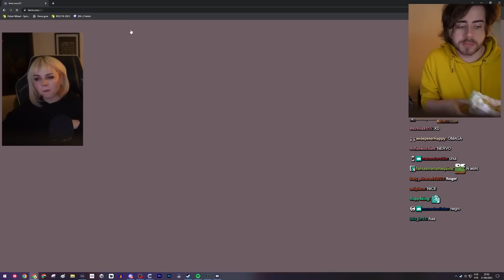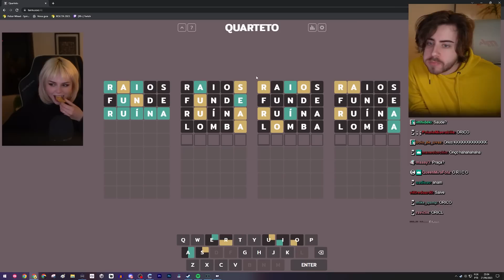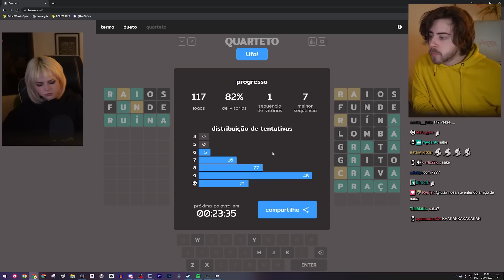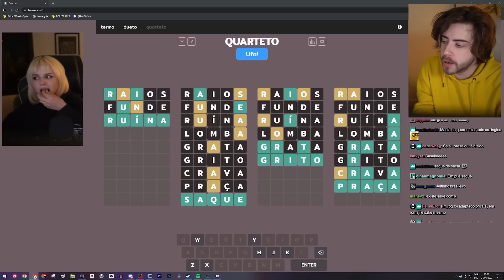jogando RAIOS FUNDE com a LORENA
cellbit de volta aos velhos tempos de termo, dueto e quarteto